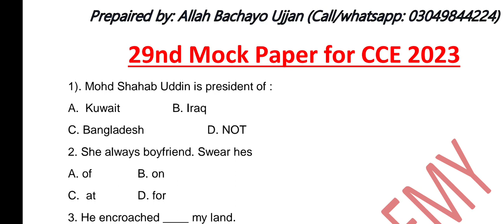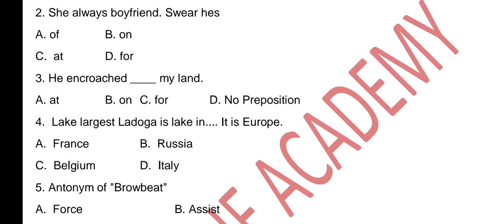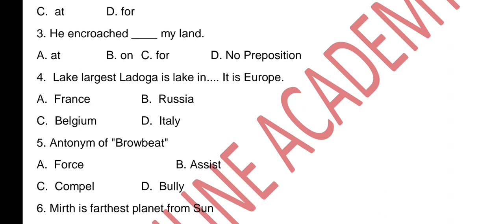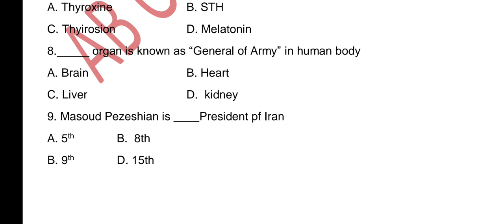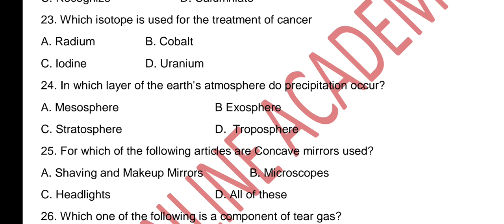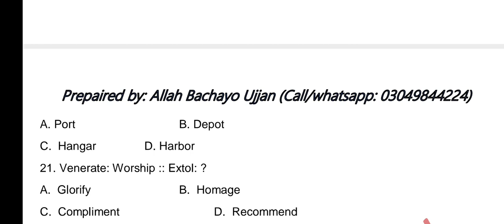CCE 2023 Screening I Screening SPSC tricks I Tricks for SPSC CCE Screening I CSS MPT I SPSC test